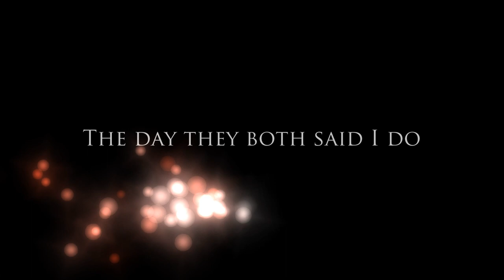The Groomes Wedding Trailer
I do not claim ownership of the song being played!